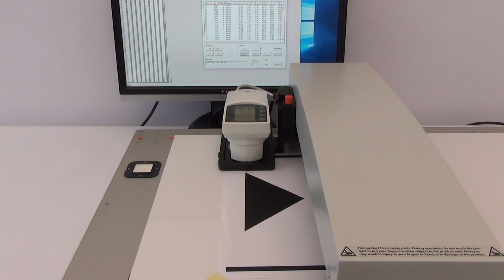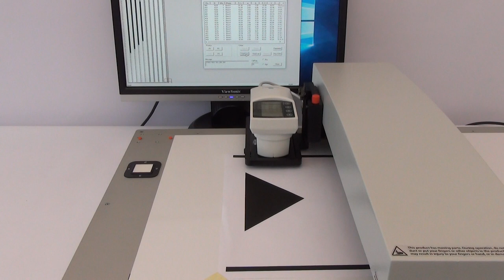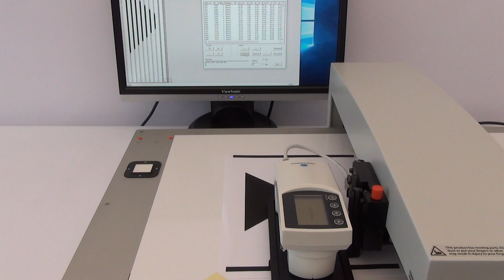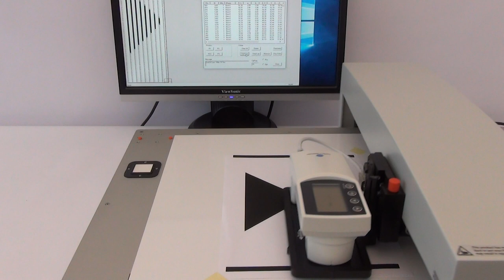ColorScout A+ - FD-7 - Special scan mode